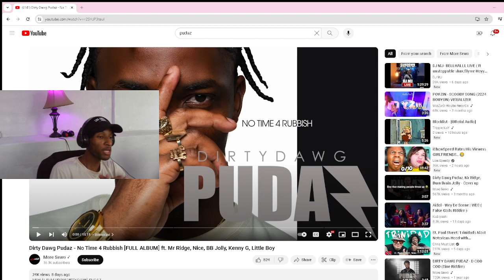HE RATHER SMOKE CR@CK !! |Dirty Dawg Pudaz - No Time 4 Rubbish [FULL ALBUM] REACTION !!!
Brand new video welcome back to the channel...
Do enjoy!!!
Jireh Your Reactor reacts to all types of artists, upcoming, and  especially in the Caribbean If you're an artist with music and upcoming you may get a chance to be featured on our  channel and get some extra exposure in the process.

We  have been on YouTube actively since August 2021 . Over that time we've helped countless artists  grow their presence online through our content .

If you have any questions or want to request a topic or tutorial just leave a comment on any of our videos with the hashtag Jirehyourreactor and we'll see what we can do to answer it.